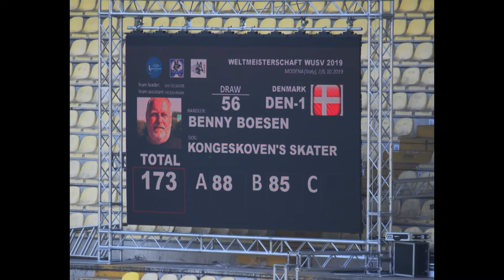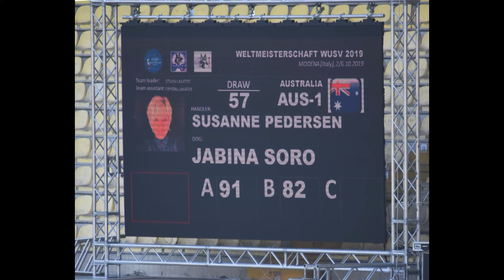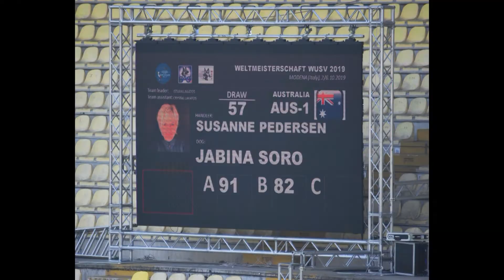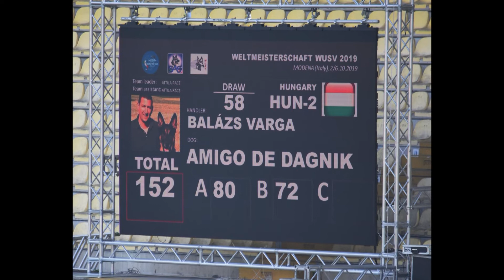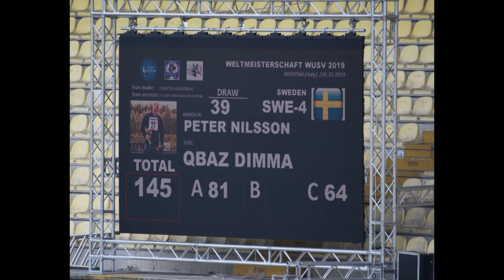2019 WUSV WM in Modena Sunday slideshow part 6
WUSV WM in Modena
DEN‐1 KONGESKOVEN'S SKATER M BENNY BOESEN C FC
54 AUS‐1 SUSANNE PEDERSEN -JABINA SORO F C78
68 HUN‐2 BALÁZS VARGA - AMIGO DE DAGNIK M B72
87 SUI‐2 JUERG BERGER - DUSTY VOM GRAUEN INDIANER M C70
93 NED‐3 OEGE HOEKSTRA - THOR VAN SALLANDBLOED M С92
92 DEN‐4 BELINDA EIE KRISTENSEN - GEN‐CHI'S KIKKI F C89
95 SWE‐4 PETER NILSSON - QBAZ DIMMA F C64